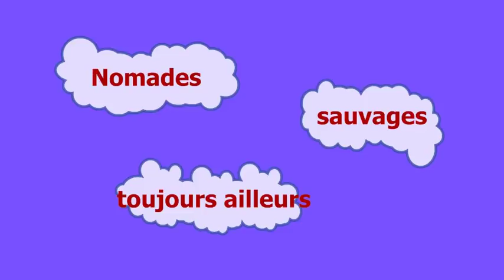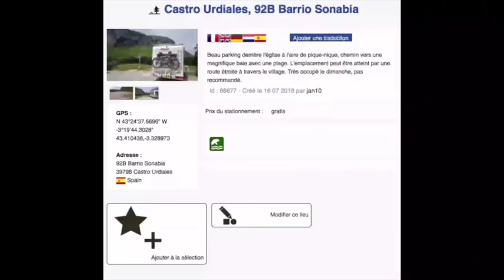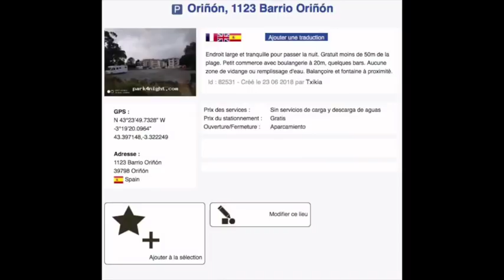Nomades sauvages... toujours ailleurs - Vlog Vivre en camping car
Route toujours infinie au gré de la météo, de nos envies, nos besoins... Rien d'écrit à l'avance...

Matériel camping-car :

Nos bricolages :

Dans nos cuisines :

Notre High tec' :

Nos livres :

Nos loisirs :